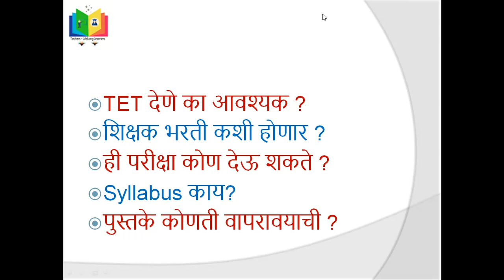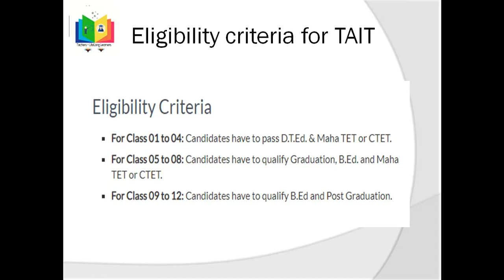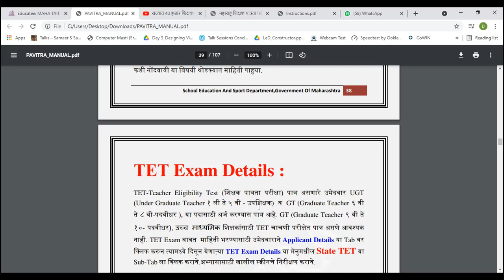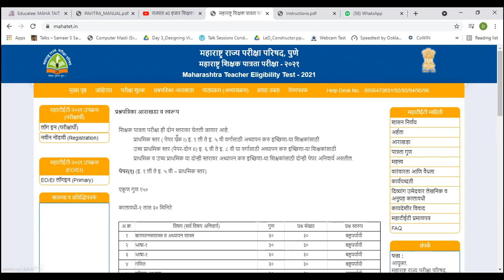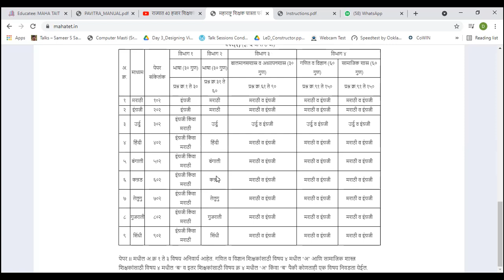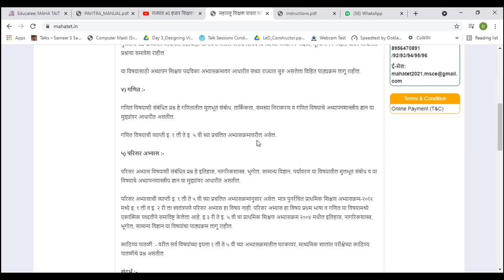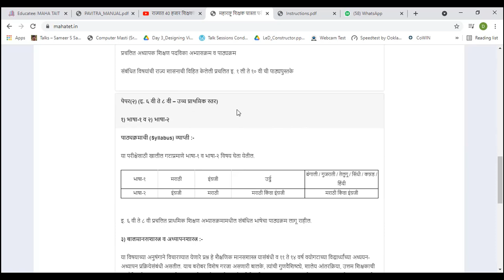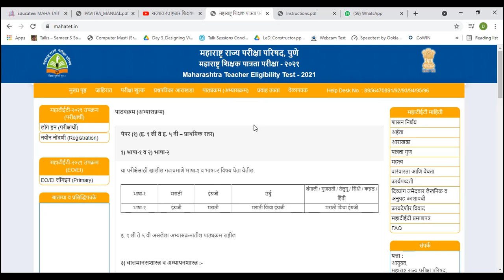Maharashtra Teacher Eligibility Test 2021 || TET 2021 || Why TET is Important || Teacher Recruitment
IMPORTANT LINKS

TET - Question Paper Analysis by Balasaheb Shinde, Sharad Jadhav Balasaheb Anandrao Shinde
TET kya hai | tet nep full information in Hindi | what is tet | tet syllabus and exam pattern |
govt job genuine notification channel
TET Kya hai | TET Kya hota hai | TET Exam | TET Kya hai in hindi | What is TET Exam for Teachers
Ayush Arena
TAIT Exam Question Papers, Abhiyogyata Pariksha, Teachers Aptitude & Intelligence Test Part-1
Raheman Pathan
EVS NOTES (Part 1) FOR 2018 PRT, REET, CTET, HTET, UPTET, BTET AND ALL TET | EVS by Dear Sir
Dear Sir